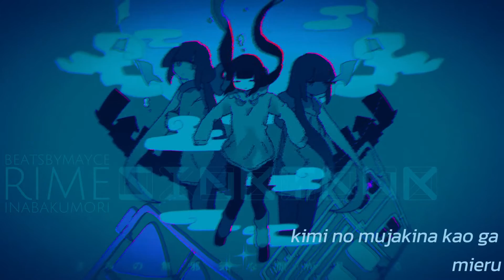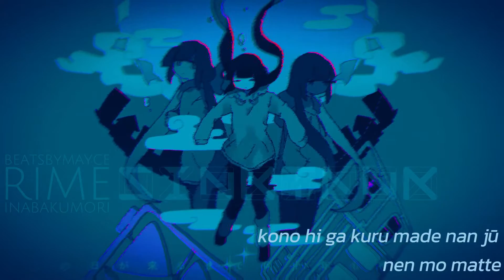inabakumori - Sinktank [ House / EDM Remix ] (Vo. RIME) / 稲葉曇『シンクタンク』Vo. 裏命 Romaji Lyric Video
inabakumori - Sinktank [ House / EDM Remix ] (Vo. RIME)
稲葉曇『シンクタンク』Vo. 裏命
prod. beatsbymayce

Thanks for listening! This project was in the vault for a while, couldn't figure out the sound design but I think it's good enough for a soft release :D I hope you enjoy!

❗❗ I do not make anything off of these inabakumori remixes. They are copyrighted and claimed by The Orchard Music (on behalf of 稲葉曇), and 1 Music Rights Societies.

Lyrics:
『シンクタンク』

僕を囲む線が世界を閉じ込めていく
誰かのために終わる僕は
いつまで息ができる？
交差点は眠る
きみの無邪気な顔が見える
学校は黙り込んでいる
役目を知って空しくなっていけ

きみのかなしみが
僕を包み
僕を包み隠してる
明日の地図には
載っていない
載っていない還り道で
今日は息をしたい
汚れる僕への褒めが欲しい
また会えるかはきみ次第
思い出してもらいたいな

世界が涙を流すように
僕らの思い出を流してる
この日が来るまで何十年も待って
ずっと泣いていたんだ

僕を囲む線で自由に思い描いて
誰かのために消した灯りが
僕を見つけて照らす
吊り橋は窺う
誰の揺らいだ顔が映る？
広げたかった心が濁る

僕を包み
明日の地図には
載っていない
載っていない

僕を包み
明日の地図には
載っていない
湛えた僕への褒めが欲しい

Romaji Lyrics:

boku o kakomu sen ga sekai o tojikometeiku
dare ka no tame ni owaru boku wa
itsu made iki ga dekiru ？
kōsaten wa nemuru
kimi no mujakina kao ga mieru
gakkō wa damarikondeiru
yakume o shitte munashiku natteike

kimi no kanashimi ga
boku o tsutsumi
boku o tsutsumikakushiteru
ashita no chizu ni wa
notteinai
notteinai kaeridō de
kyō wa iki o shitai
yogoreru boku e no home ga hoshī
mata aeru ka wa kimi shidai
omoidashitemoraitaina

sekai ga namida o nagasu yō ni
bokura no omoide o nagashiteru
kono hi ga kuru made nan jū nen mo matte
zutto naiteita nda

boku o kakomu sen de jiyū ni omoiegaite
dare ka no tame ni keshita akari ga
boku o mitsukete terasu
tsuribashi wa ukagau
dare no yuraida kao ga utsuru ？

boku o tsutsumi
boku o tsutsumikakushiteru
notteinai
notteinai

boku o tsutsumi
boku o tsutsumikakushiteru
notteinai
notteinai kaeridō de
tataeta boku e no home ga hoshī
omoidashitemoraitaina